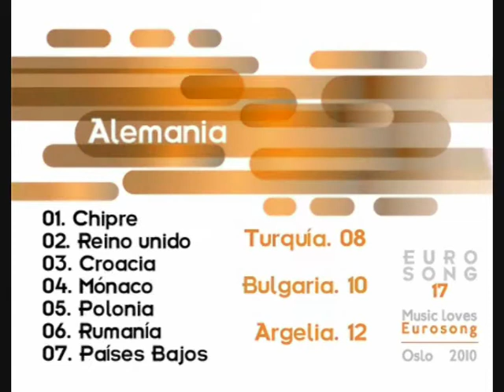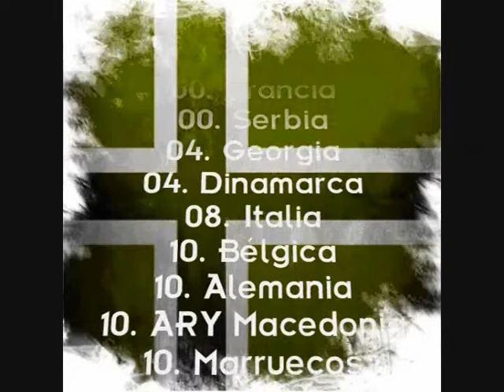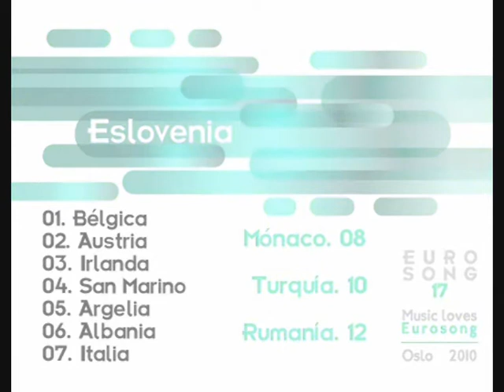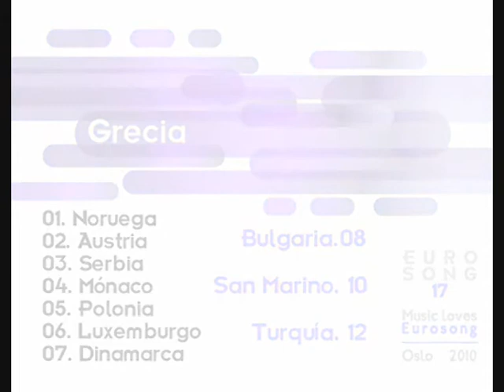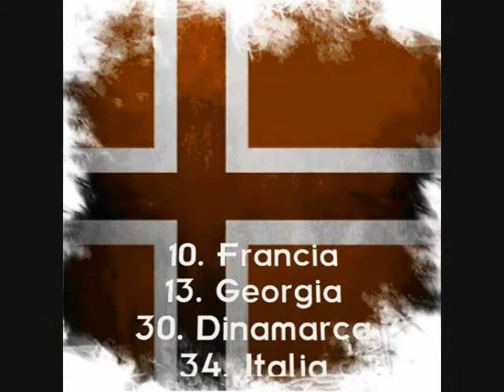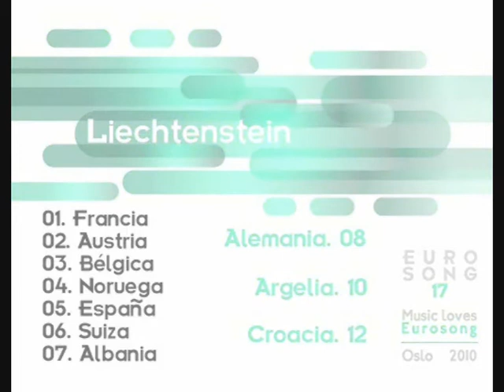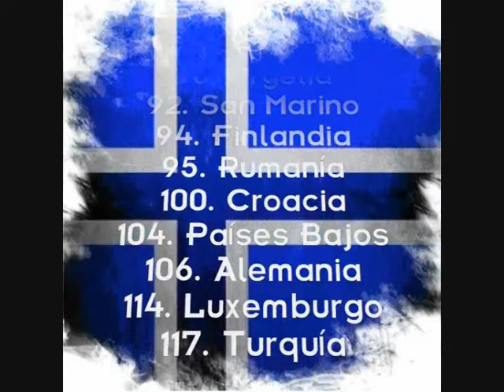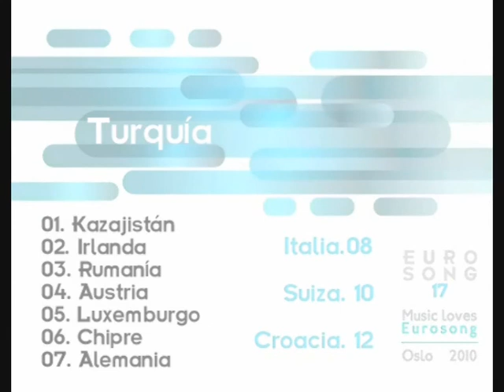Gala Eurosong XVII parte I